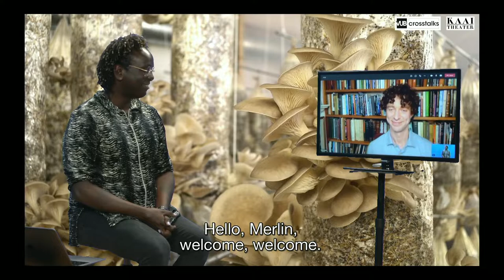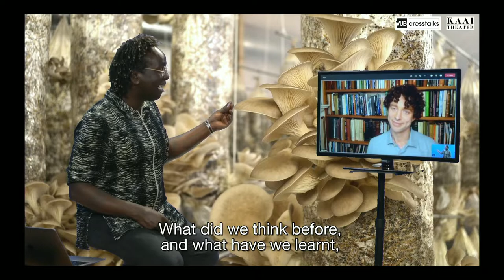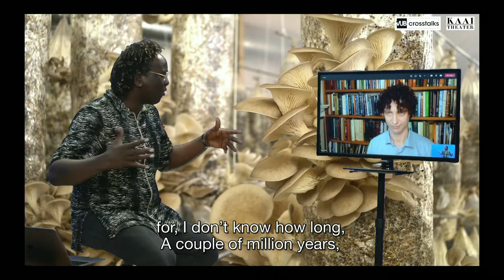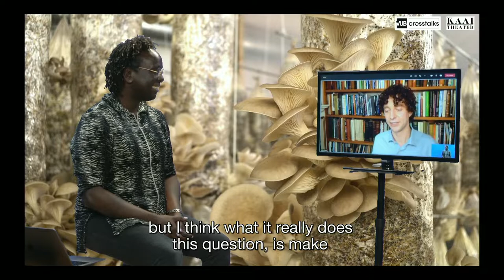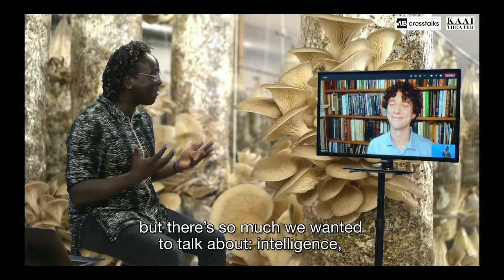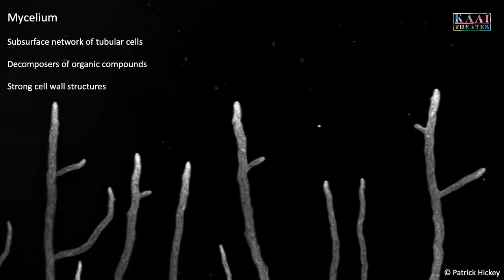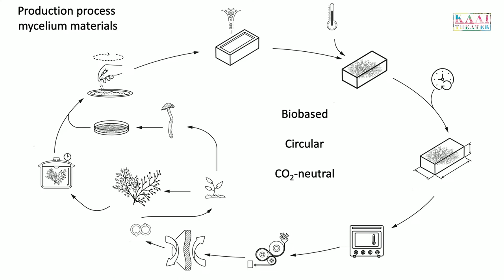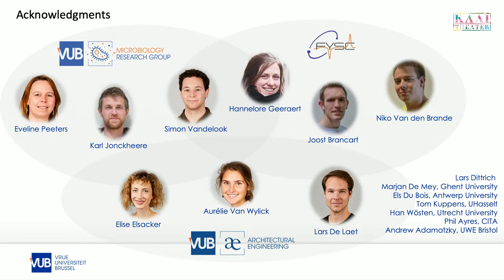More-Than-Human Encounters: The fungi paradigm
Scientists and researchers uncover recent and ancient scientific and philosophical scholarship on the roles, functions and wisdom of fungi.

CONTENT
00:00 Introduction by Goedele Nuyttens (VUB Crosstalks)
03:25 Video-interview with Merlin Sheldrake (author of ‘Entangled Life’)
28:18 Lecture by Eveline Peeters (microbiologist at the VUB)
45:33 Interview between Erika Sprey (Kaaitheater) and Camille Barton (artist and embodiment researcher)
1:12:10 Discussion and Q&A with the public

The Fungi Paradigm was livestreamed from Kaaistudio's on 9 November 2021.